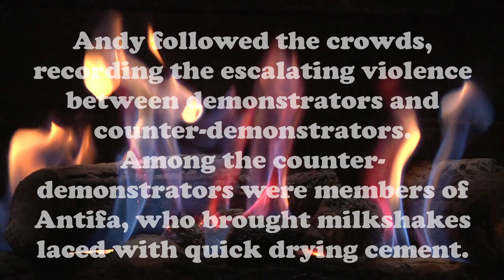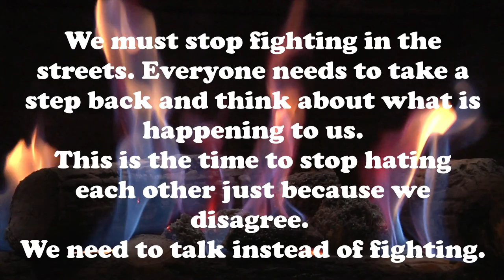In Support of Andy Ngo